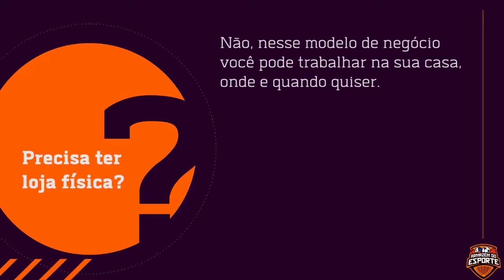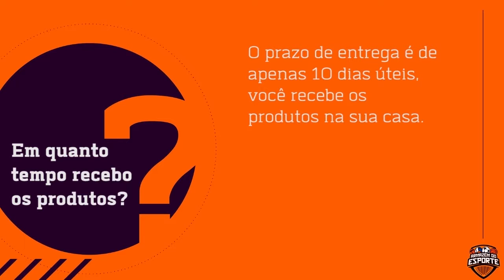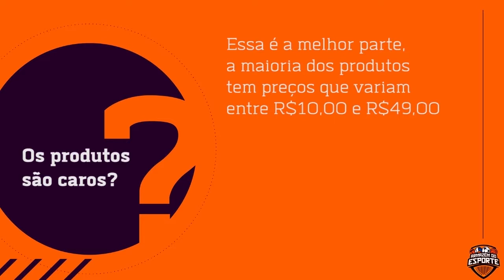Programa Bárbara Caran 22/05/2021